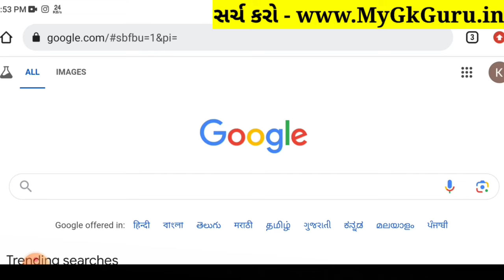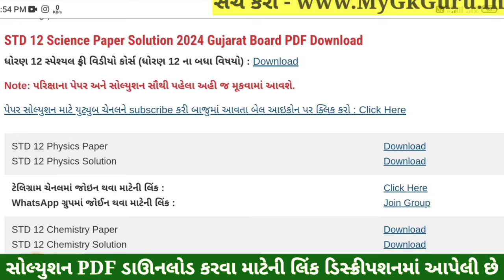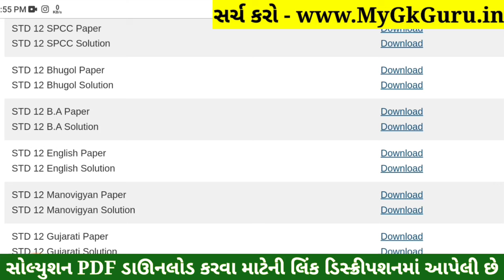STD 12 English Paper Solution 2024 100 Marks, STD 12 English First Exam Paper Solution 2024 October